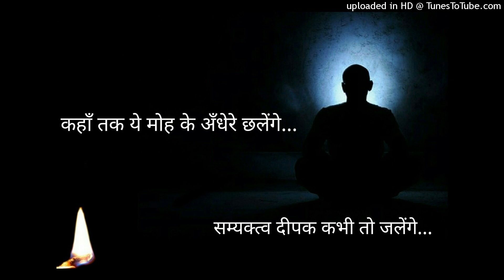कहाँ तक ये मोह के अंधेरे छलेंगे, सम्यकत्व दीपक कभी तो जलेंगे...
🎤स्वर : अमी पारेख, राजकोट (गुजरात)